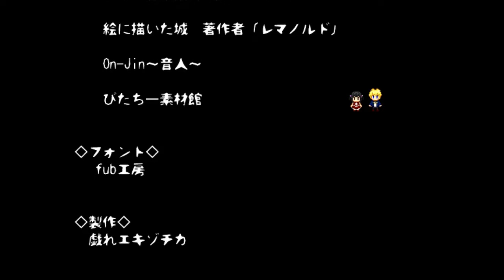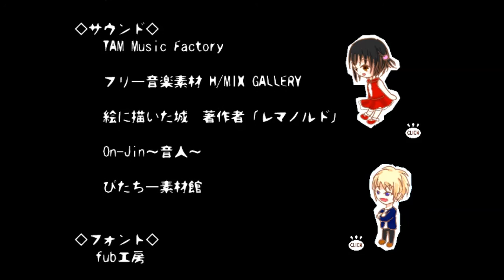【新作ホラー系ADS】十六夜さんが「AmbiGothic」をプレイ その1(True End・最終回)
戯れエキゾチカ

◇サウンド◇
 　TAM Music Factory

◇フォント◇
　 fub工房